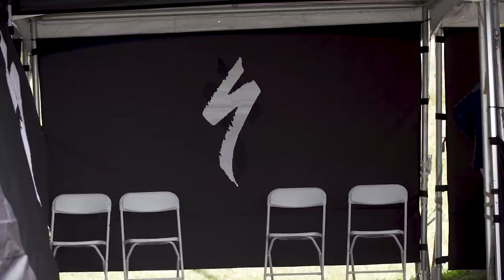Defining A Champion | Loic Bruni’s World Cup Race in Snowshoe 2019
► Could Snowshoe have been the best downhill race ever?

In what has been the most intense head-to-head racing we've seen in the UCI MTB World Cup, the 2019 season came down to two Frenchman, Amaury Pierron and Loic Bruni. Having won every round of the 2019 World Cup races, with exception of Val di Sole, both athletes arrived in Snowshoe to lay it all out between the tape.

With mounting pressure and the desire to take his career first overall UCI World Cup win, Loic Bruni leads us through the mental and physical obstacles that faced him at the final race in Snowshow, West Virginia.

Experience the world of Red Bull Bike as you have never seen it before. With the best bike videos, from Mountain Bike Downhill to Cross Country plus BMX and original series, prepare for your "stoke factor" to be at an all-time high.